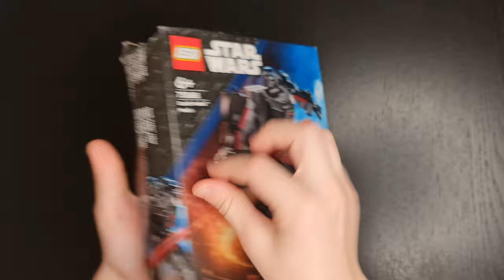LEGO® 75368 Star Wars - Darth Vader Mech - Speed build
Cześć!
Zapraszam na speed build zestawu:
LEGO® 75368 Star Wars - Mech Dartha Vadera

Jeśli chcecie go kupić to poniżej znajdziecie link z aktualnie najniższą ceną za ten zestaw: